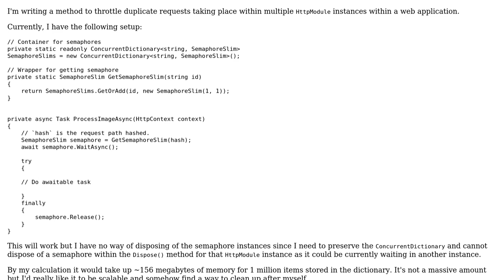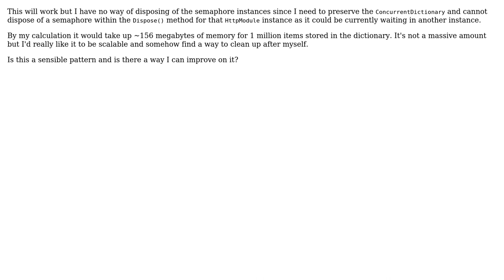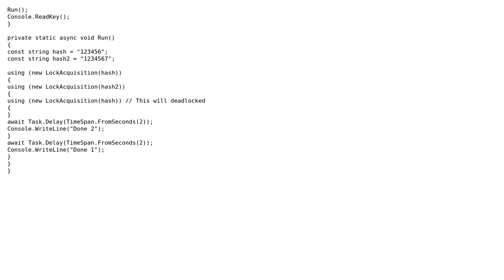Code Review: Throttling duplicate requests in an HttpModule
With thanks & praise to God, and with thanks to the many people who have made this project possible! | Content (except music & images) licensed under CC BY-SA | Music | Images & others | With thanks to user Stuart Blackler user James South user Jamal and the Stack Exchange Network Trademarks are property of their respective owners. You are responsible for your own actions.